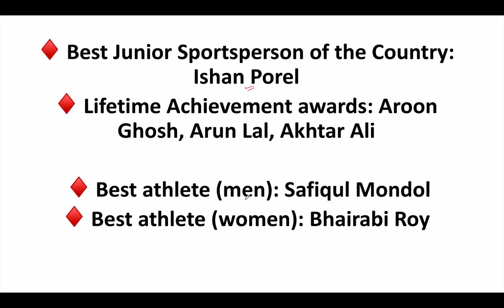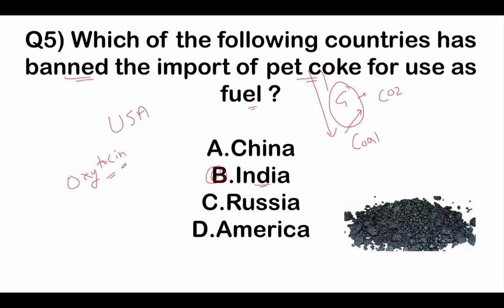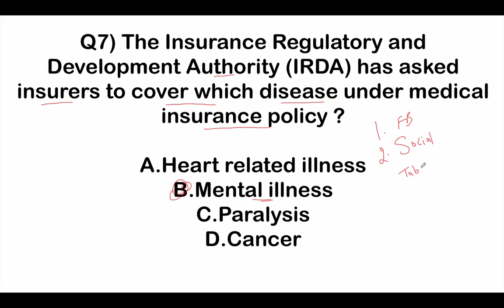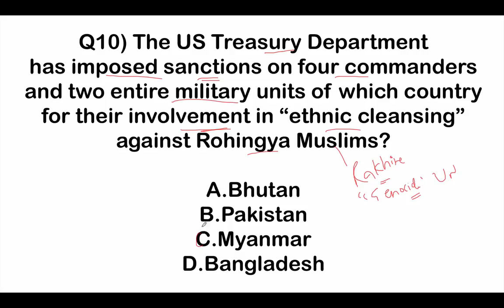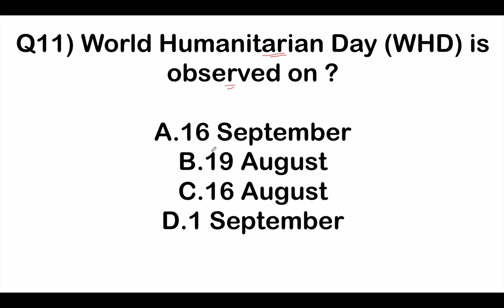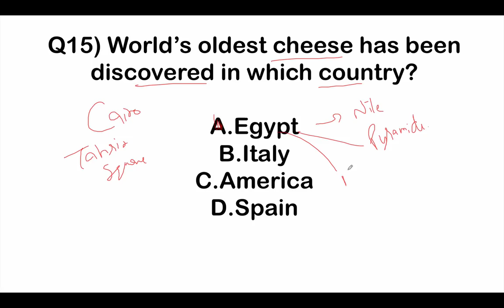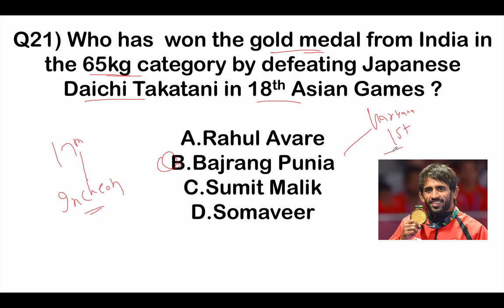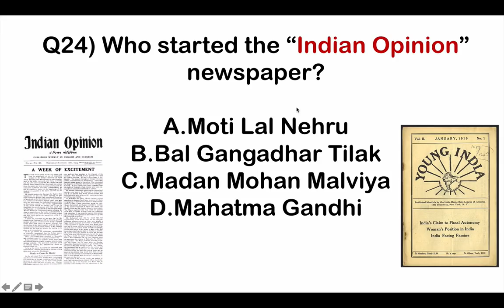August 2018 Current Affairs in English 20 August 2018 for SSC/Bank/RBI/NET/PCS/CLAT/Clerk/KVS/CTET